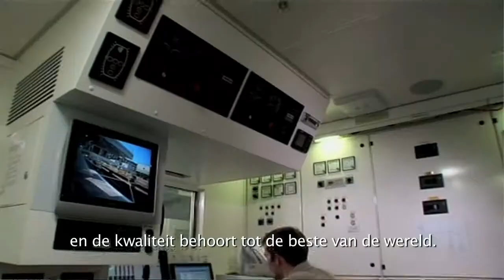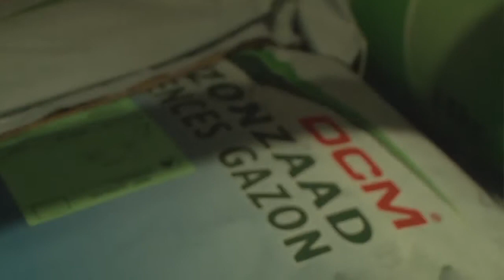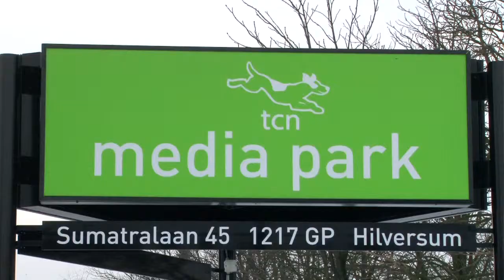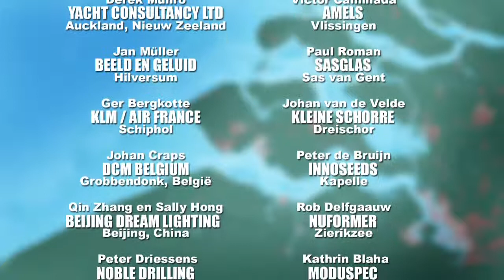2011 Daar zit zeeland in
Zeeland promotie